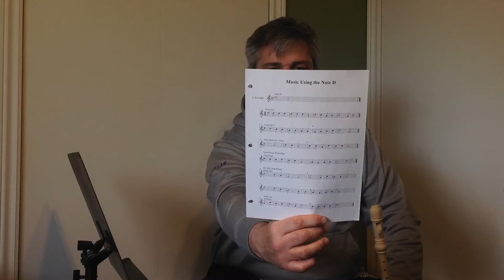Recorder Lesson 5: Grade 4 and 5 - Music Using the Note D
A walk through of the page Music Using the Note D